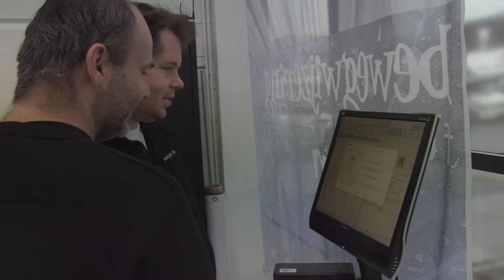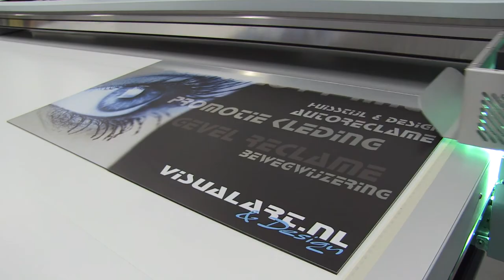Deuren printen? Het kan bij Visual Art & Design!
Je favoriete foto afdrukken op je slaapkamerdeur? De huisstijl van je bedrijf printen op glas? Het kan bij Visual Art & Design in Nijkerk. Wij beschikken sinds kort over een geavanceerde flatbed printer, die geschikt is voor elke printklus die je maar kunt bedenken. Je kunt overal je eigen draai aan geven. De enige grens is je eigen creativiteit!

Visual Art & Design
Melkrijder 21, Nijkerk